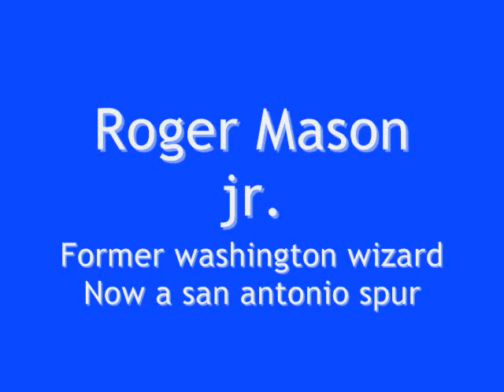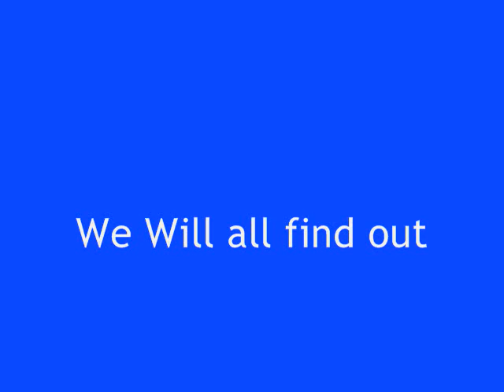Roger Mason jr.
slide show of roger mason jr.